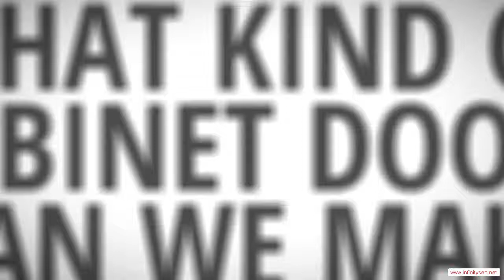Knobel Arkansas Custom Ready To Assemble Cabinet Door Manufacturer - Low Cost Kitchen Cabinets With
Knobel Arkansas Custom Ready To Assemble Cabinet Door Manufacturer - When the time comes to remodel your kitchen, it's quite likely that your budget won't extend to high-priced new cabinets. After all, if you hire a carpenter to fabricate your cabinets out of fine hardwoods and install them for you, you're talking about at least a $30,000 job. That's probably more than it would cost to remodel all the rest of your home. Therefore, a lot of people look for low-cost options for their cabinets, and no option is better than ready-to-assemble (RTA) cabinets. You can end up saving a ton of money by doing the assembly and installation yourself, and you'll end up with a kitchen full of beautiful cabinets.

You will be impressed with the service and quality you can find in Knobel Arkansas RTA cabinetry. We would be glad to help you meet your kitchen's needs!!

Rta Cabinet Door manufacturer.  Rta Cabinet Door distributor.  Rta Cabinet Door supplier.  Cabinet.  Cabinet Door.  Chocolate Maple Glaze.  Mocha Maple Glaze.  Rta Cabinet Door.  French Antique Glaze.  Ginger Shaker Maple.  Cherry Maple Glaze.  Cabinet Doors.  Simple Connect.  Media Storage.  Drawer Boxes.  Expresso Maple.  Mahagony Maple.  Custom Cabinets.  Premier RTA.  Arkansas.  Honey Maple.  Door overlay.  2 Door,Knobel Arkansas